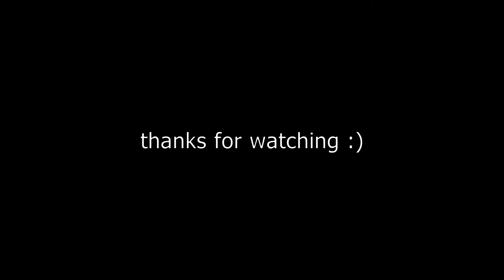M+ Players Turn PVE into PVP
sorry for the late upload but its here, back to the regular schedule after this.